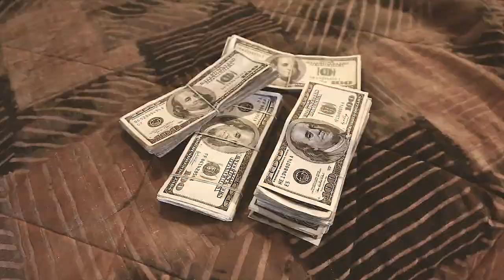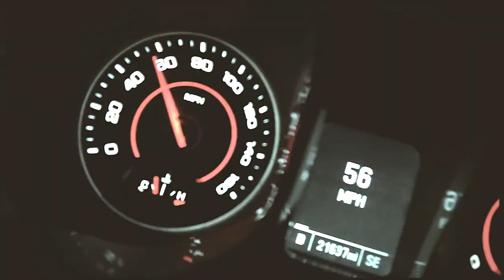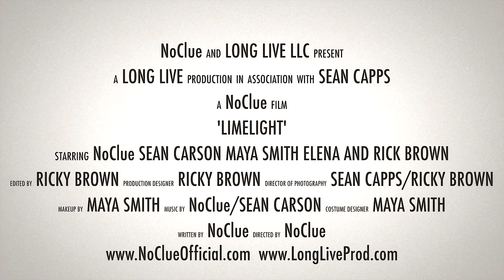NoClue - Limelight feat. Sean Carson (Official Music Video)